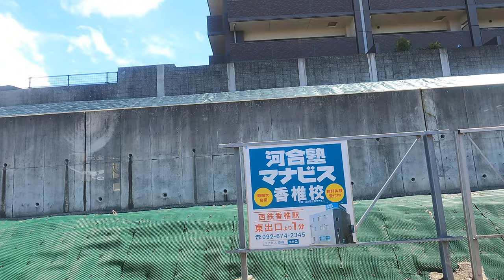【側面展望】西鉄貝塚線 600形616号車 香椎 香椎花園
撮影日　　2024/09/27
撮影番号　GX014554
撮影会社　西日本鉄道
撮影路線　貝塚線
路線通称　宮地岳線
撮影区間　貝塚　西鉄新宮　(全区間)
撮影型式　600形616f
〇号車　　2号車
座席番号　不明
何両編成　2両編成
列車番号
撮影編成　616f
天候　　　晴れ
特記
タグ　　　カンダン駆動　駆動

Hello